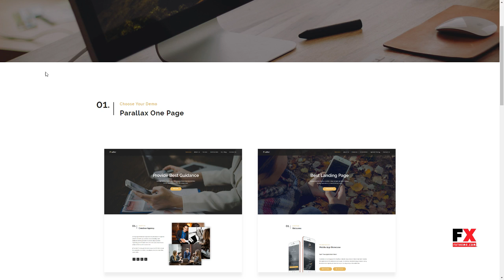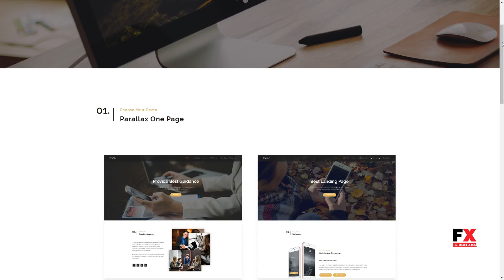Foster- Multipurpose One page Template Will Shiro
Compatible Browsers IE9, IE10, Firefox, Chrome

 Columns 4+

 Layout Responsive

 Tags agency, freelancer, landing, photography, portfolio, restaurant